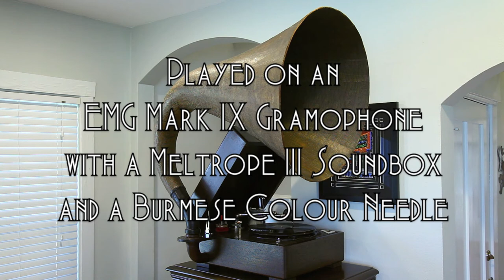Dalla sua pace • Richard Tauber (EMG Mark IX Gramophone)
Tenor Richard Tauber sings "Dalla sua pace" (from Act I of Mozart's Don Giovanni) on Parlophone record R 20444, played on an EMG Mark IX gramophone with a Meltrope III soundbox and a Burmese Colour Needle. Recorded April 12, 1939 in London.